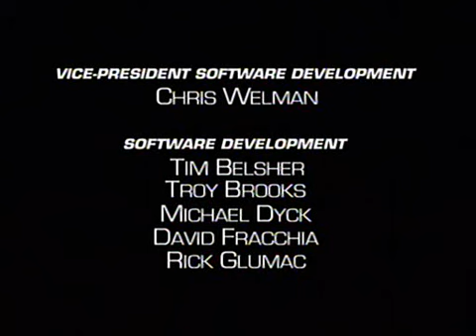Beast Wars 33 Other Visits Part 2